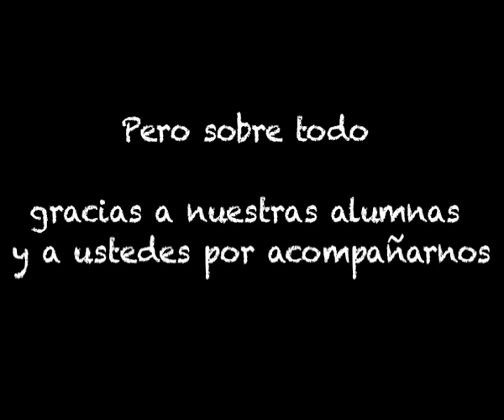Making of Centro de danza Farah Diva (grupo infantil)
Making of del centro de danza Farah Diva de los grupos infantiles de danza oriental y tribal fusión.